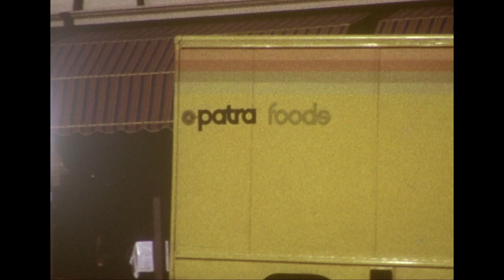Melbourne City, 1981 Fresh Connection Movie Archives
Flinders Street Train Station
Londsdale Street Greek Precinct
The City Square and the Yellow Peril
South Melbourne Beach

From the Video archives of our special uncle, the late Spyro Paxinos (Bousouli) from Lefky, Ithaca and San Jose, CA